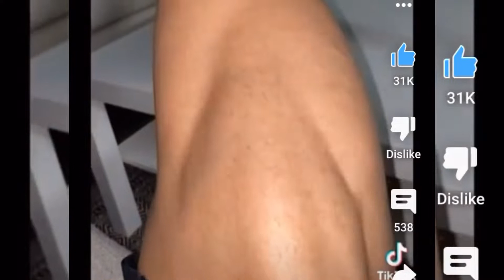Harder Cardio than Last Time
Harder cardio than last time. Harder running than last time.